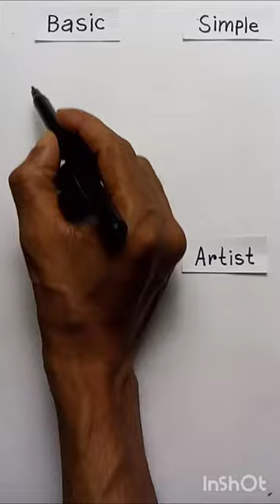draw elephant! charusilan art school bd